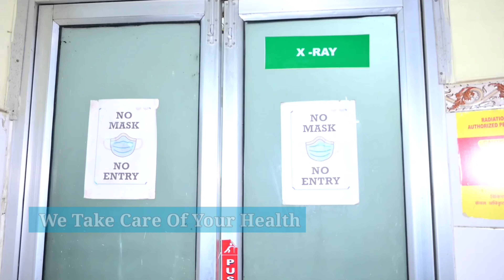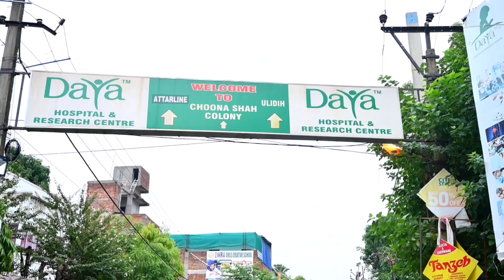JAMSHEDPUR: कोलकाता आरजी कर अस्पताल की घटना के विरोध में जमशेदपुर के डॉक्टरों में भी उबाल।17/08/2024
पूरे दिन एमजीएम कॉलेज में प्रदर्शन के बाद शाम को साकची में कैंडल मार्च निकाल किया विरोध।
खबर या विज्ञापन के लिये सम्पर्क करें:
कोलकाता के आरजी कर अस्पताल की ट्रेनी डॉक्टर मौमिता देवनाथ की रेप के बाद हुई हत्या को लेकर पूरे देश के डॉक्टर आक्रोशित हैं. इस जघन्य अपराध को लेकर पूरे देश में विरोध प्रदर्शनों का दौर लगातार जारी है. इसी को लेकर इंडियन मेडिकल एसोसिएशन के आह्वान पर जमशेदपुर आइएमए के बैनर तले एमजीएम कॉलेज के चिकित्सकों ने पूरे दिन कॉलेज परिसर में विरोध प्रदर्शन किया. वहीं शाम के समय आइएमए के बैनर तले साकची आइएमए कार्यालय से साकची गोलचक्कर तक कैंडल मार्च निकाल कर एवं सभी डॉक्टरों ने काले बिल्ले लगाकर अपना विरोध दर्ज कराया